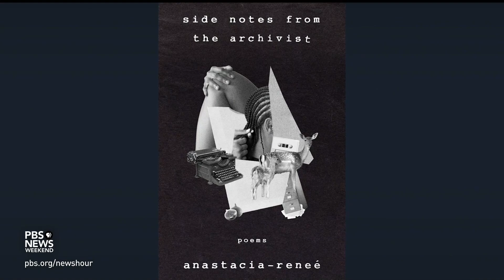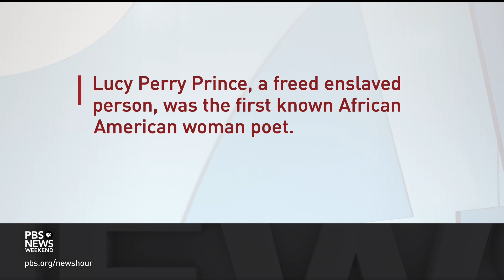A Brief But Spectacular take on legacy and poetry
Anastacia-Reneé is a writer, educator and interdisciplinary artist. In collaboration with New York City’s Lincoln Center, she performs pieces from “Side Notes from the Archivist,” her new book that explores five decades of American history through her perspective as a Black, queer feminist. She shares her Brief But Spectacular take on legacy and poetry.